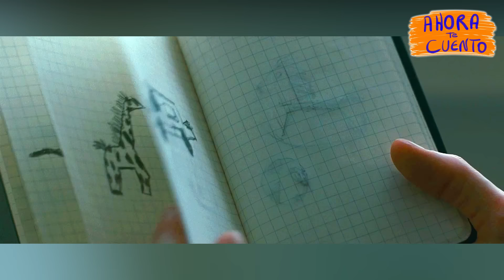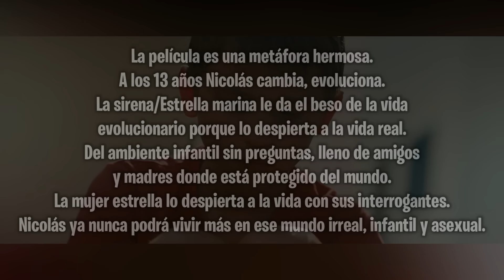👉 resumen : ISLA DE MUJERES, LOS NIÑØS SON EMBARAZADOS POR SUS MADRES - EVOLUTION | Ahora te Cuento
EVOLUTION resumen en minutos | Ahora te cuento
EVOLUTION enchula tu mente
EVOLUTION te la cuento
EVOLUTION te lo resumo
EVOLUTION fedewolf
EVOLUTION película
EVOLUTION pelicula completa en español

Resumen
Película
Resumen EVOLUTION
EVOLUTION PELÍCULA COMPLETA EN ESPAÑOL
Resumen EVOLUTION
Netflix
AHORA TE CUENTO
SILVER RESUMEN